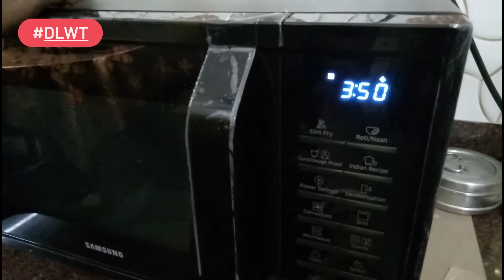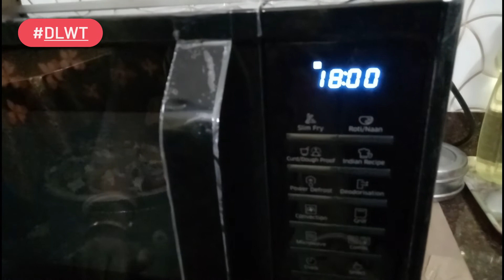Microwave oven এ প্রথম pizza বানালাম || Pizza at Home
Today i made pizza at home. It was really very tasty and very easy to make. I shared with you the full recipe.